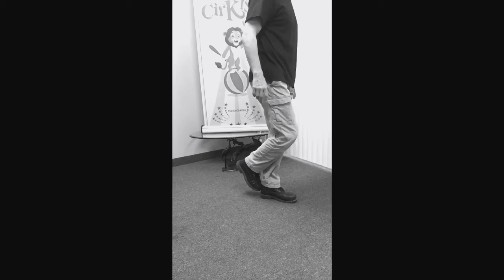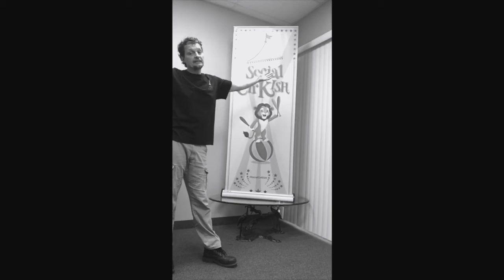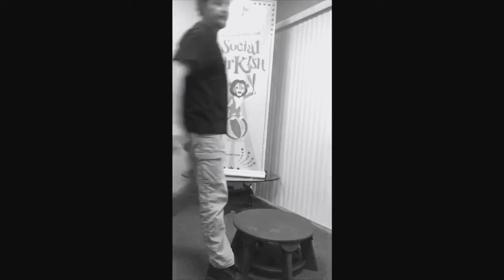Clowning around with socialCirKISH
Learn a new skill - theater CLOWNING - with this funny 'trip' routine you can learn from home!!!